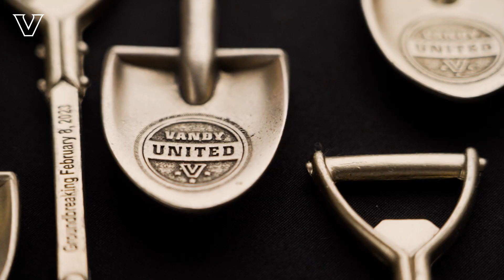Vandy United Groundbreaking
Vanderbilt marked a major milestone in the Vandy United campaign with a groundbreaking ceremony on Feb. 8. As construction begins on the basketball operations center, Chancellor Daniel Diermeier, Vice Chancellor for Athletics and University Affairs and Athletic Director Candice Lee and leadership-level donors gathered to celebrate and reflect on Vandy United’s progress toward transforming the athletics footprint on campus and redefining what is possible for Vanderbilt.